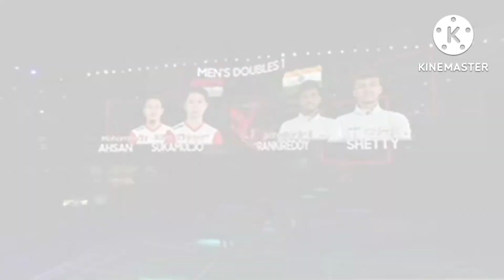|| India,s badminton squad for Commonwealth 2022 ||